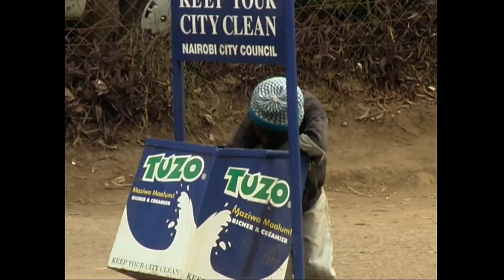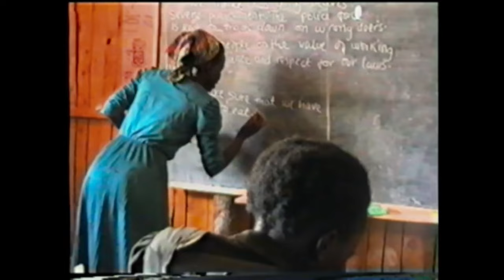Mully Children's Family | Hope: Pass It On | Joseph Njoroge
Born into a single-parent home in Eldoret, Kenya, Joseph Njoroge followed his older brother into the streets to survive. Begging, stealing, being beaten, and going hungry were daily events for him until he met a man who altered his life forever.

Despite coming into a safe and loving environment at Mully Children’s Family, Joseph's wild and restless nature triggered him to run away multiple times. Each time, Daddy Mulli pursued and found Njoro and brought him back unconditionally. After graduating, Joseph found his calling by following in the footsteps of Daddy Mulli.

Joseph recounts his numerous rescue stories while describing how he replicated the Mully model at the Global Hope Rescue and Rehabilitation Center in Nairobi, Kenya.

0:00 Survival in the Streets
2:54 A Life Altering Encounter
7:05 Transformation & Challenges
10:55 Joseph’s Calling Emerges
13:32 Radiating the Mully model in Ngong